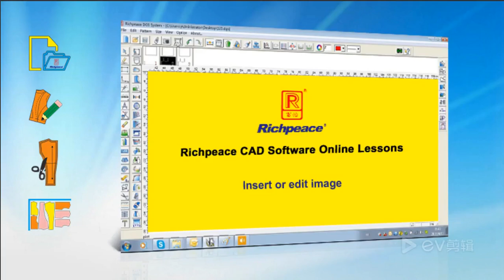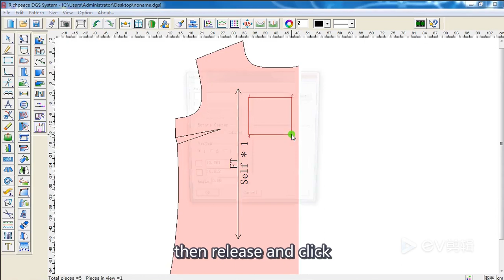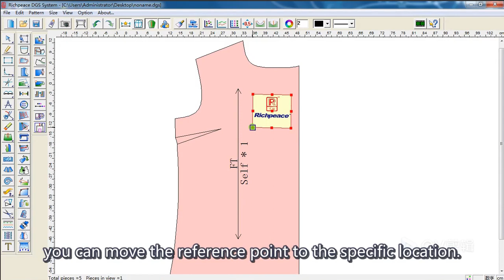Richpeace CAD Software Online Lessons-Tip of the day-lnsert or edit image (V9)